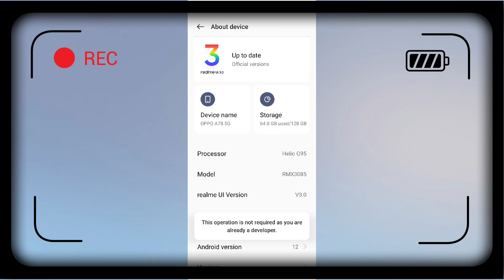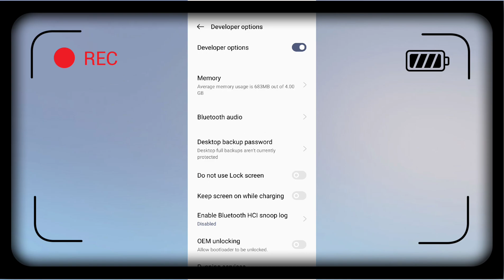OPPO A78 5G Developer Option Features kaise Enable kare | How to Enable Developer Option Features